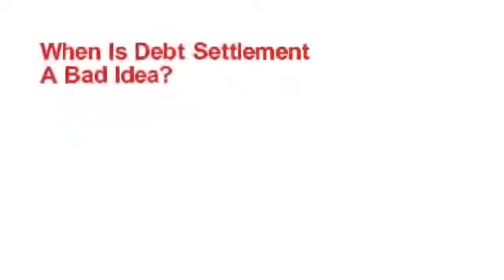tax debt relief City of Manassas Park virginia